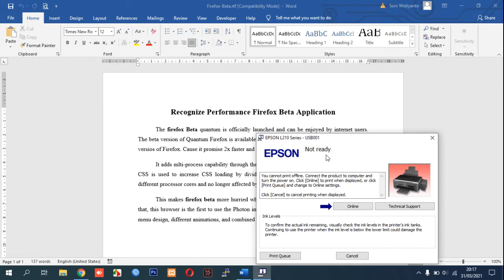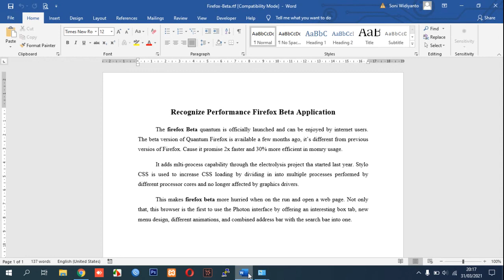Fix epson printer offline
This video guide you how to Fix epson printer offline while the printer is on. This is very simple tutorial, will help you fix this problem faster.